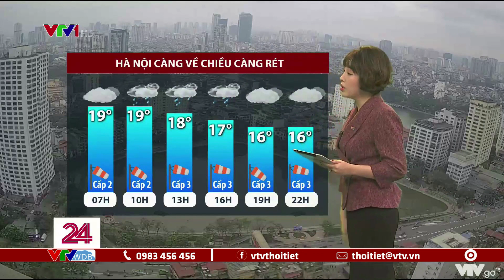Hà Nội càng về chiều càng rét, TP. Hồ Chí Minh chiều nay trời nắng | VTVWDB